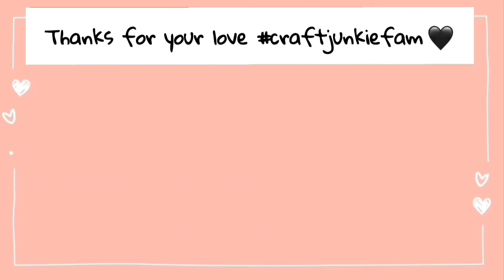How to make | paper rose | DIY | Craft Junkie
hey guys!! ✨

materials needed :

COLOUR PAPER

SCISSOR

GLUE

PEN

RULER..

with love,
Craft junkie ❤